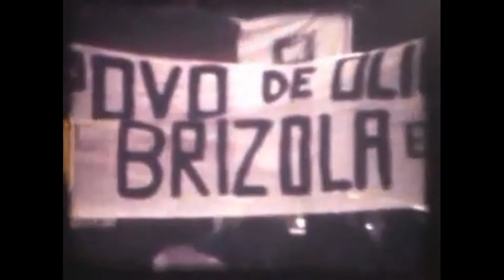Líderes exilados voltam para casa em 1979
Imagens de um Rio não muito antigo. Produção do Grupo Quilha, o filme contém registros da cidade do Rio entre fins de 1970 e início de 1980. Imagens de populares na Brizolândia, do retorno de Luís Carlos Prestes, Gregório Bezerra e Leonel Brizola ao Brasil são algumas das raridades inéditas e exclusivas desta película.

Tais registros pertencem ao acervo  do artista plástico e cineasta J. Alencar, que os cedeu gentilmente ao CineArte Maracajá, do qual é membro.

Os filmes completos podem ser acessados pelos links abaixo.